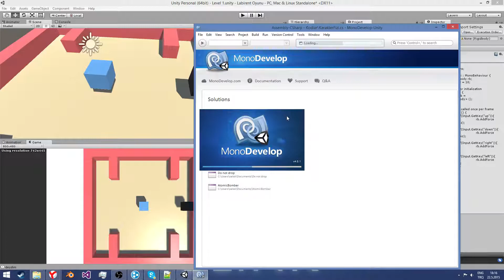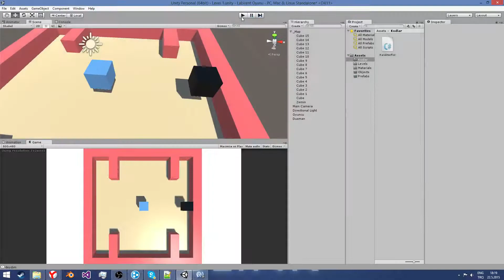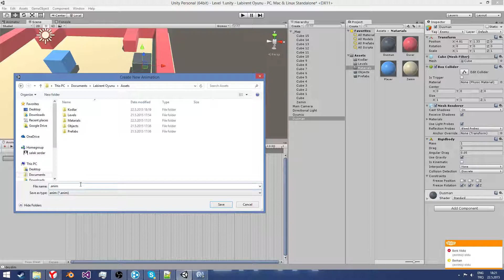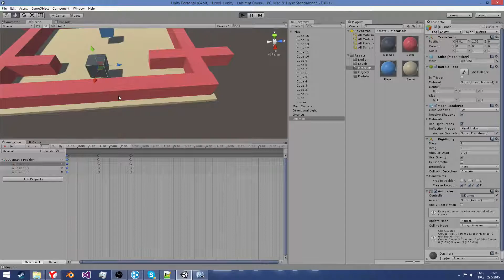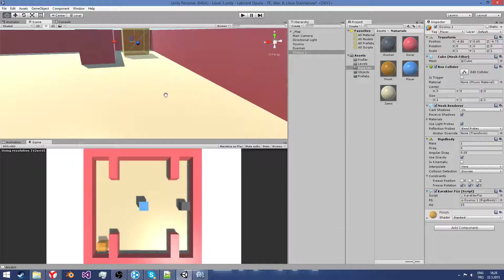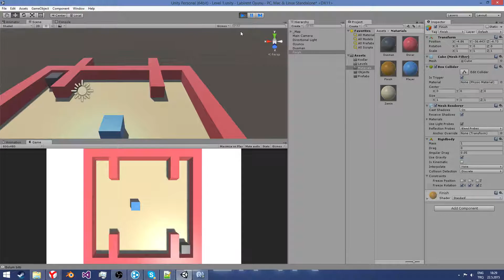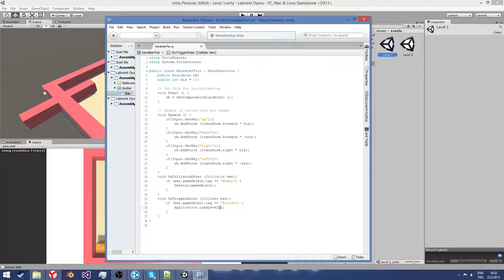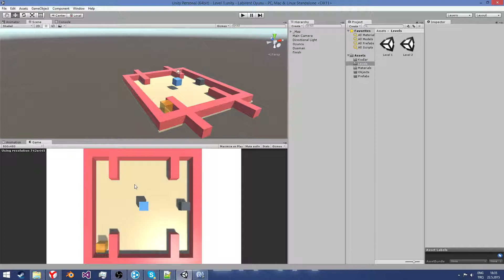Unity 3D Oyun Yapımı / Düşman , Bitis , Animasyon #2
Cümletten selamün aleyküm arkadaşlar bu videoda sizlere Unity 5 te 3D bir labirent oyunu yapımının temel bilgilerini anlatmaya çalıştım davamında daha detaylara inmeye çalışıcam